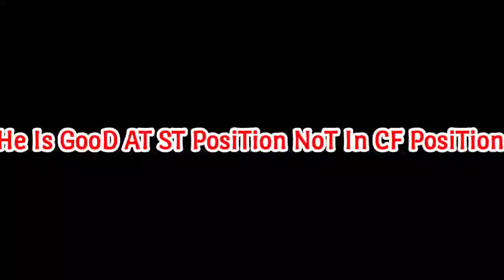92 RATED TOTW CF LIONEL MESSI REVIEW IN FIFA MOBILE 21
HI GUYS THANKS FOR WATCHING AND YA PLS SUBSCRIBE TO MY CHANNEL SO , IN TODAYS VIDEO WE GONNA REVIEW THE BEST CF LIONEL MESSI AND HE IS THE BEST CF OF LALIGA , RCB AND TOTW AND HE IS SO GOOD SO BUY HIM I BUY HIM YOU ALSO BUY AND WATCH TILL THE END AND SUBSCRIBE TO MY  CHANNEL AND LIKE THE VIDEO AND YA PLS WATCH THIS VIDEO ALSO PLS 😍-

FIFA MOBILE
FIFA MOBILE BEST EVENT
BEST EVENT TOTY IN FIFA MOBILE
BEST GOALS OF LIONEL MESSI
NEW TOTW PLAYERS
NEW EVENT TOTW
LIONEL MESSI
MESSI REVIEW
BEST CF OF LALIGA
BEST CF OF TOTW
BEST CF IN FIFA MOBILE
BEST CF LIONEL MESSI

                                    TO TECHXGAMER